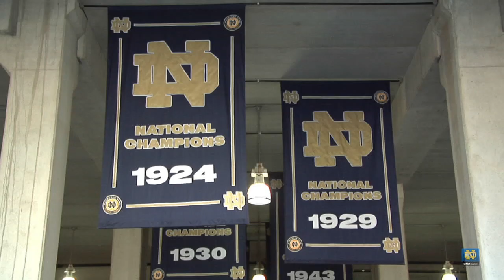2013 Notre Dame Football Tickets - Louis Nix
Senior Defensive Lineman Louis Nix, wants to see you Saturdays in South Bend!